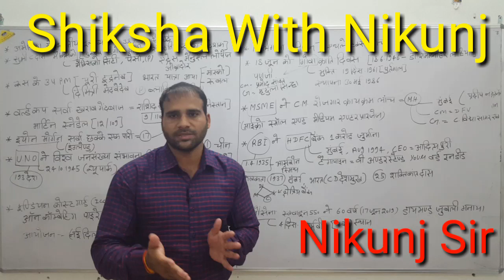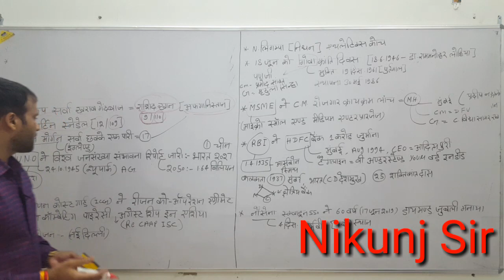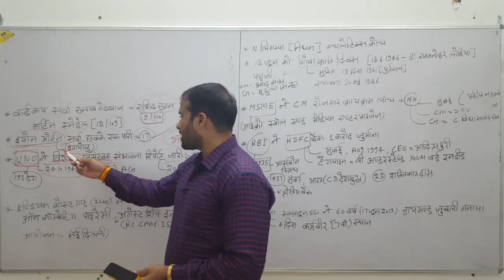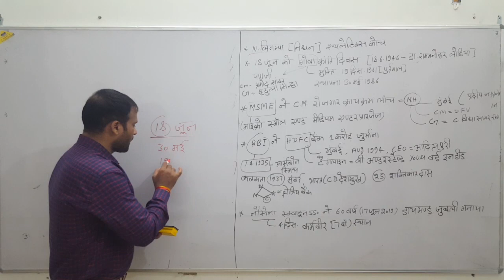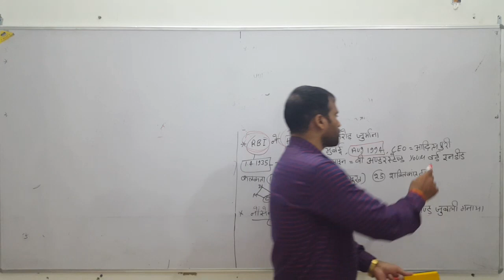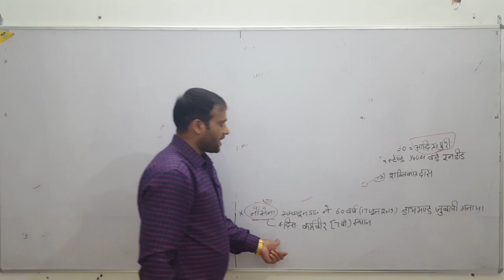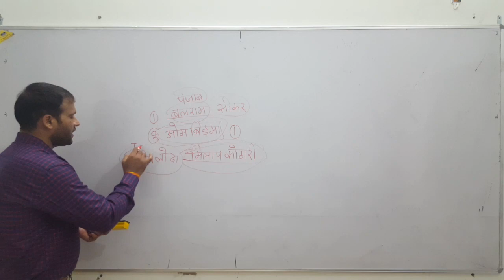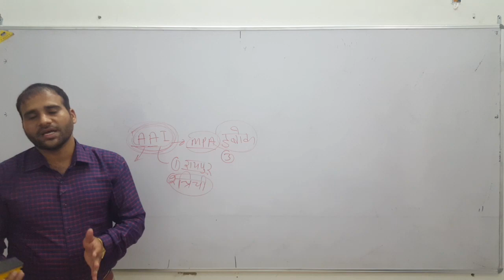Current Affairs 20 June 2019 :;;By:- = Nikunj Sir